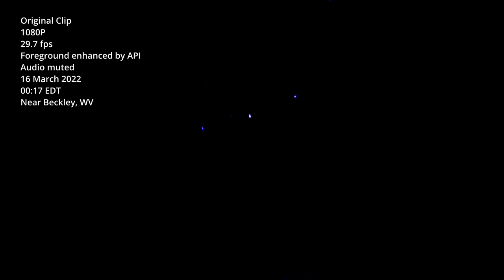Three rapidly flickering lights pass overhead. Case 22-011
Shot in rural West Virginia just after midnight on 16 March 2022.  Appears to have been shot with digital zoom. Enhancements and slow motion by API. Audio is muted.